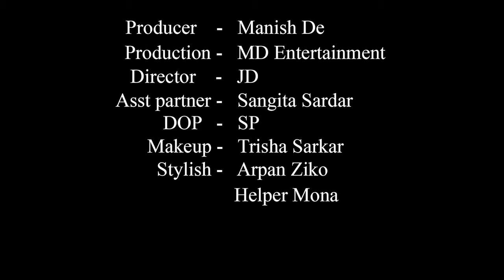High Fashion Swimwear Shoot Concept | Lady In Red | Sanchayita | MD Entertainment | Fashion Vlog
Concept : Lady In Red

Model : Sanchayita Sarkar

Makeup Artist & Hair Stylist : Trisha Sarkar

Costume : Arpan Ziko Tarafder

Production Company : MD Entertainment